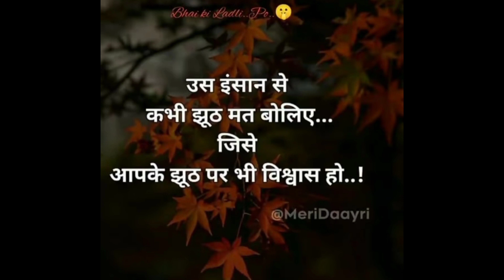neet motivational video🔥 | neet motivation | study motivation | exam motivation